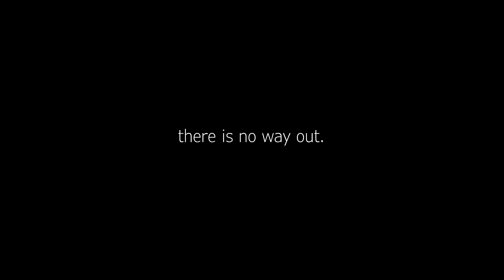THE FEMBOY CURSE